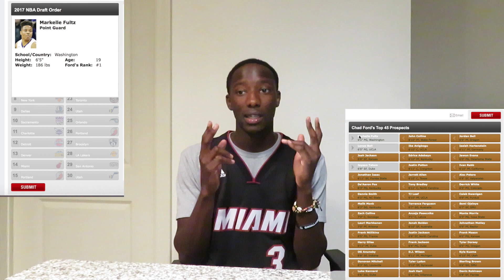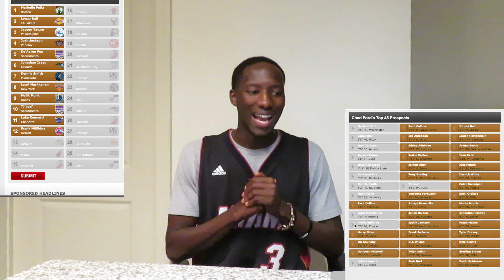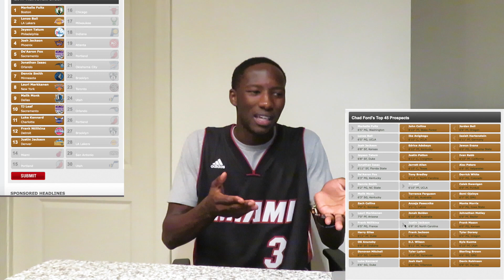2017 NBA Mock Draft! (Using ESPN Draft Simulator) | Jayson Tatum to Celtics? Knick Replacing Porzing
-Doing a mock draft before the 2017 NBA Draft Tonight!!